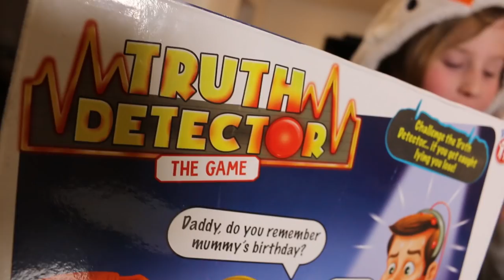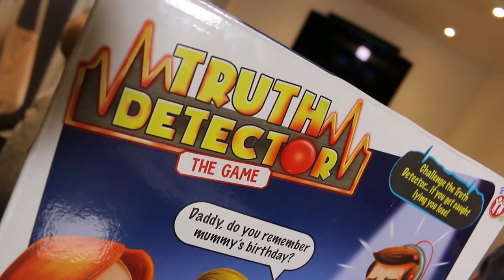Who DARES CHALLENGE the TRUTH MACHINE for Fuzzy Llamas?!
It's a TRUTH MACHINE challenge where the prize for beating it wins you a cute fuzzy Llama character but the booby prize for fibbing will win you a dunk into the Garbage Gang Slime Bucket to retrieve a disgusting character! Who will win more? Beau or Sky?

There’s 12 super fuzzy Llama characters to collect, available now

Collect all 12 disgusting Garbage Gang characters in these super buckets of slime. From Bony Tony to Patty Putty, there’s a revolting member of the Garbage Gang for everyone!